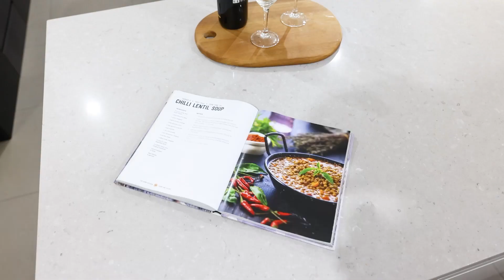91 Chameleon Drive, Erskine Park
Scott & Sara Edwards from Starr Partners Erskine Park are pleased to present to you, this fully renovated 4 bedroom brick veneer home, which is located on the high side of the street and surrounded by other quality homes.